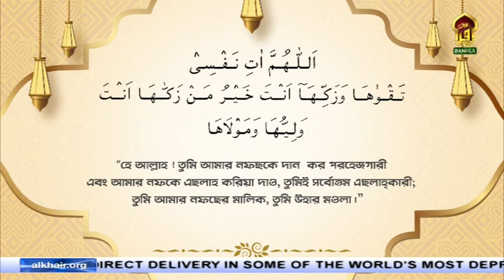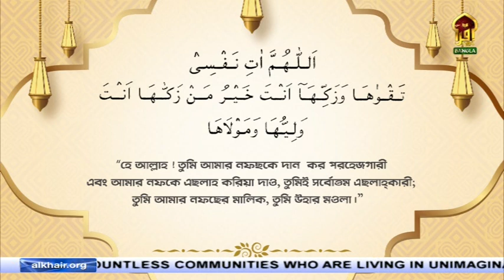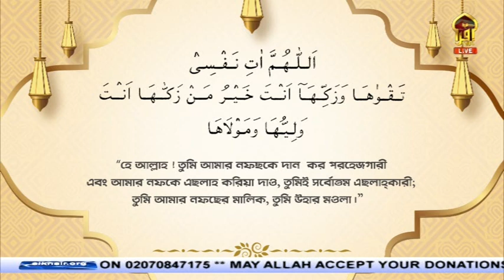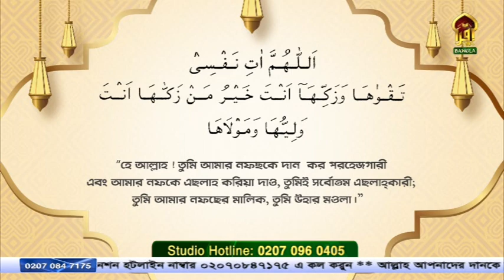Masnoon Dua II তাকওয়া কাকে বলে এবং তাকওয়া অর্জনের দোআ II By Mufti Syed Riaz Ahmed II 21072022